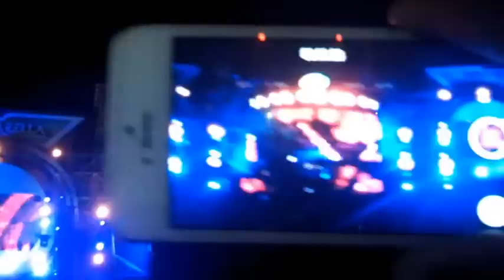BARBARELLA - by Presidente The Journey 2015 Best Parts of Krewella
Fue Awesome esa noche, llena de magia, sonido y efectos durisimos